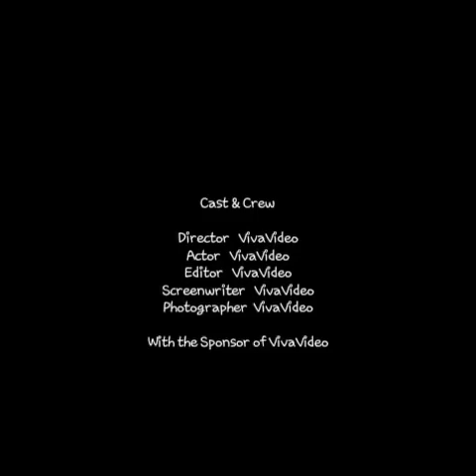Compition time !!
10 subscribers by 11th December 1 lucky winner.to enter subscribe to channel and leave a comment about the video and 1 comment will be randomly picked and that person will win